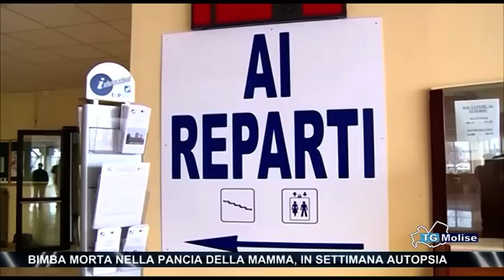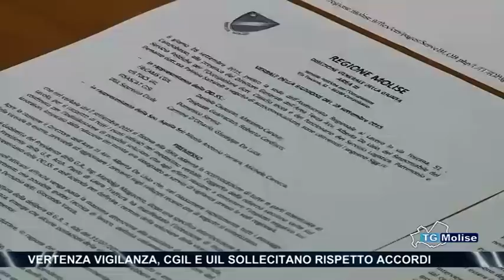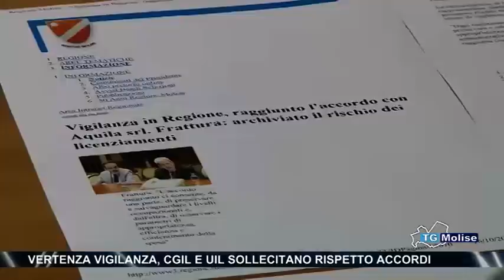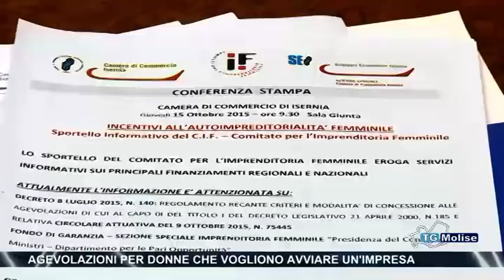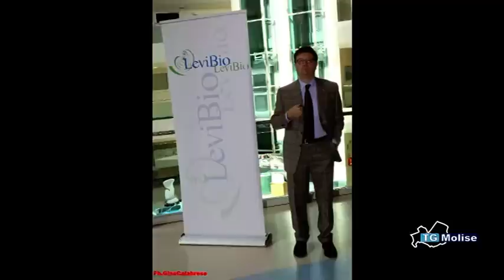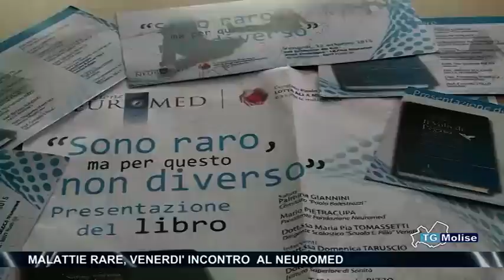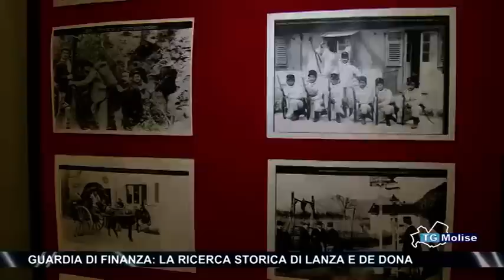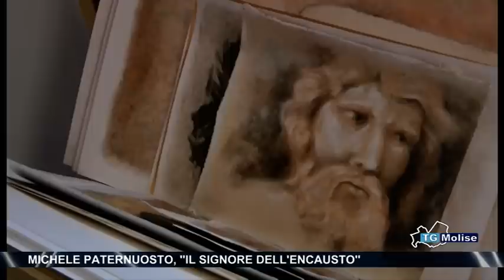Tg Molise Telemolise 18 10 15 edizione 14